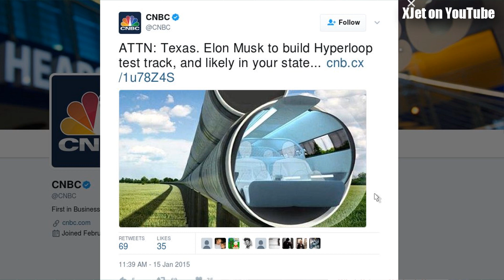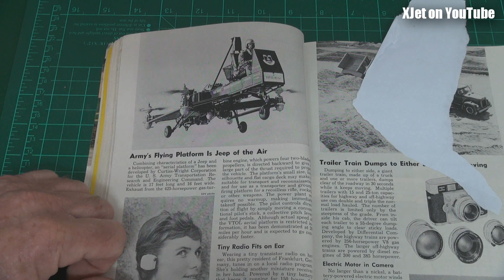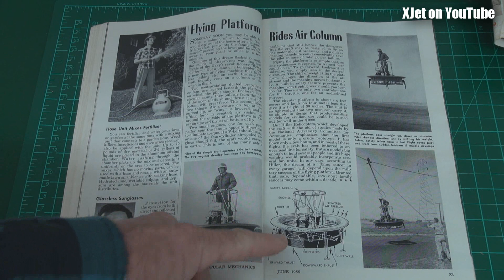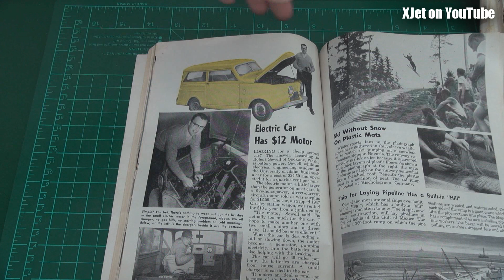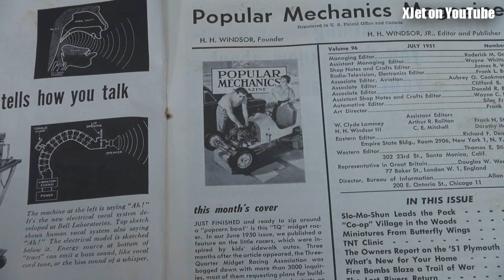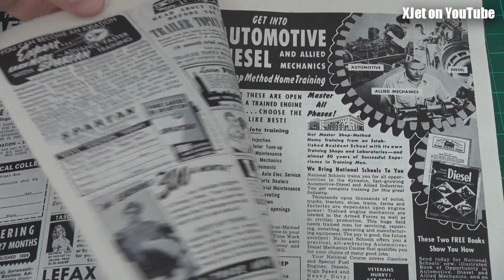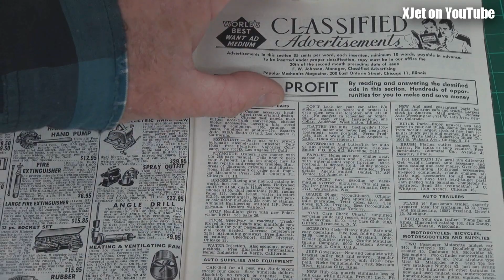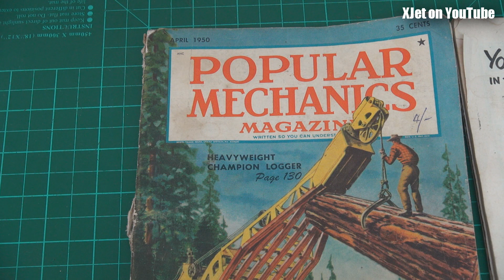Surprising technologies from the 1950s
Who really invented the Hyperloop?  Are their really any new ideas out there or has everything already been invented?  A browse through the pages of Popular Mechanics from the 1950s would indicate that there's nothing new under the sun.